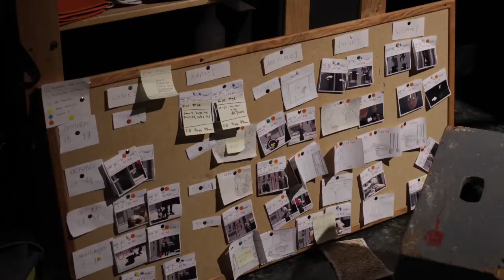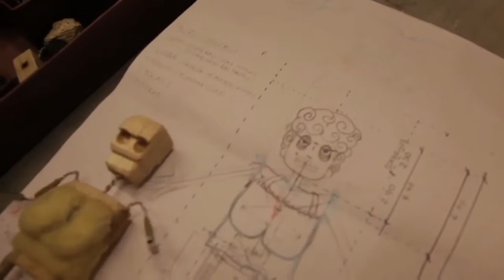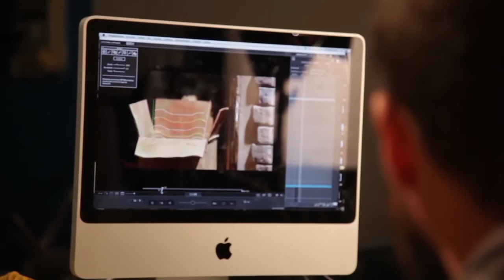Making of MUSICIDIO - Stop Motion Shortfilm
Proceso creativo del desarrollo y producción del cortometraje animado MUSICIDIO (Barcelona - 2015) de Ferriol Tugues

Master de Realización y Animación Stop-Motion
Miguel Conradi
Valentín Falconí
Gustavo Arens
Constantinos Michaelides
Ferriol Tugues
Emanuel Nevado